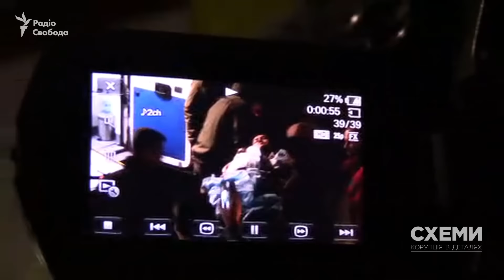Насірова на ношах занесли до приміщення суду в Києві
Голову Державної фіскальної служби Романа Насірова близько 21:10 на ношах занесли до приміщення Шевченківського районного суду в Києві. Про це у трансляції Радіо Свобода та програми «Схеми» повідомив журналіст Михайло Ткач. Перед тим адвокати голови ДФС заявляли, що верхня межа артеріального тиску у чиновника сягала показника 180. Цьому передував виклик до Насірова нової бригади швидкої допомоги, лікарів викликала дружина 38-річного податківця.